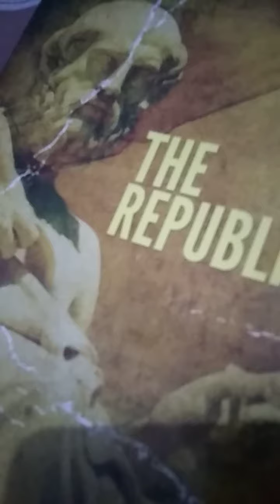The Republic Cover...................